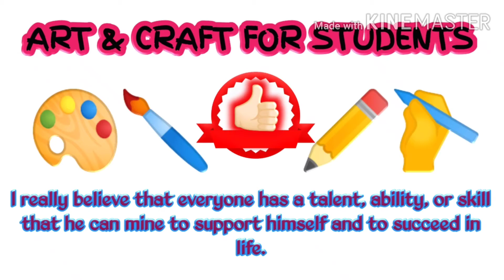A FOX - Draw, Outline & Colour Easily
How to draw , outline & colour a fox easily for students.